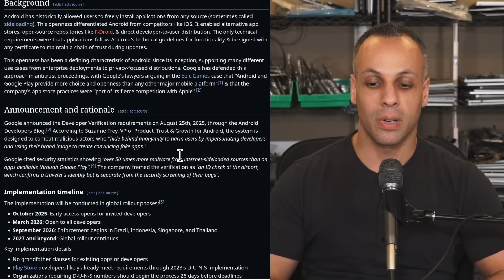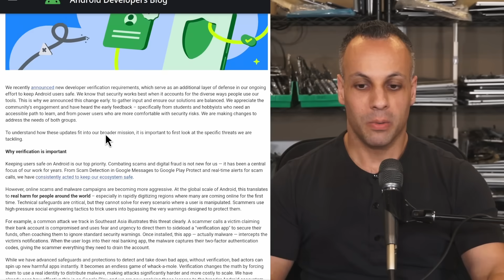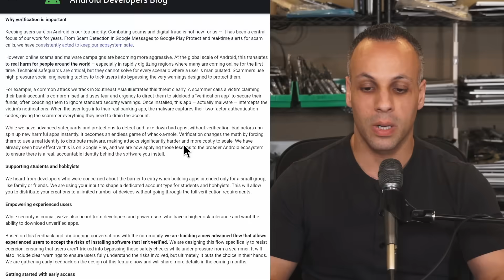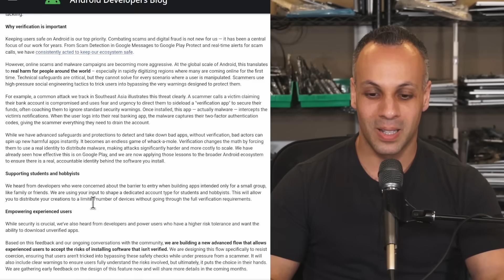Google changes mind, allows android app installations from unverified developers